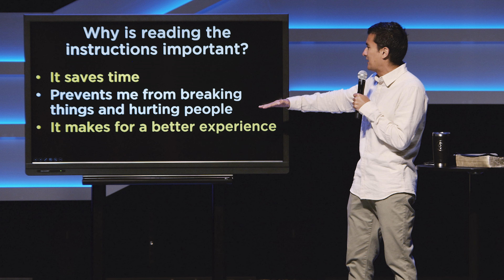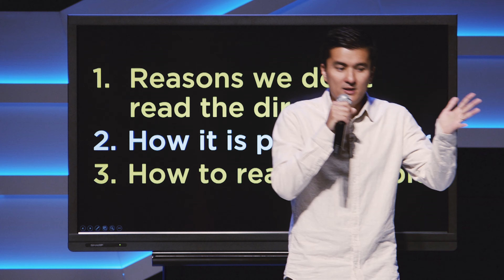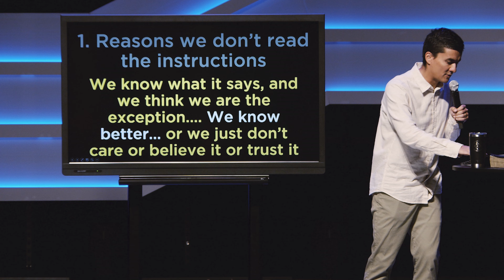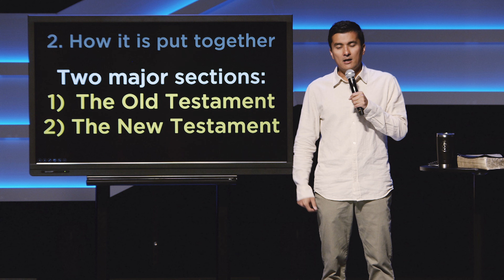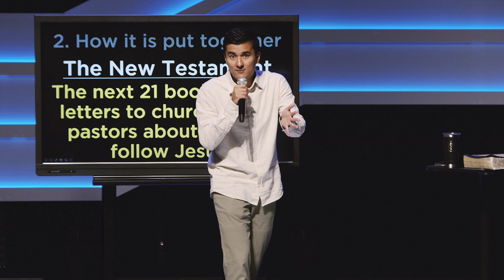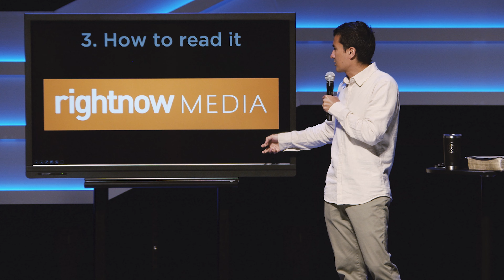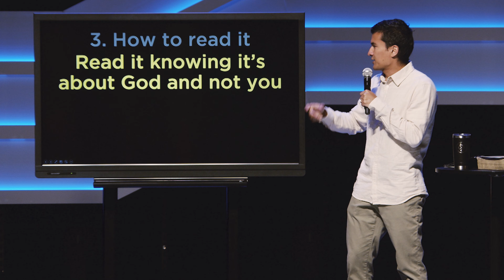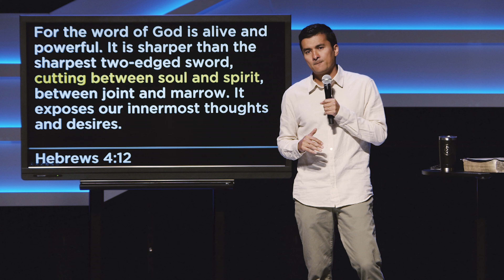Reading the Bible - First Church Message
The Bible can be described as God's instructions to us, and this message speaks to why it's important to read the Bible, how it's put together, and finally, how you can read the Bible! You won't want to miss the message that Pastor John Hill has prepared for week 5 of our 7 Habits to Become the Best Version of Yourself series.